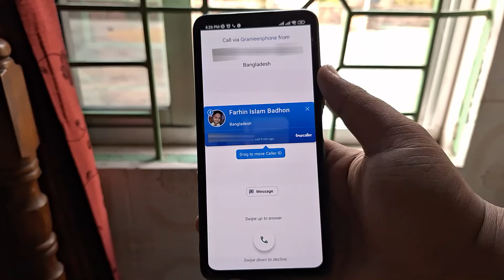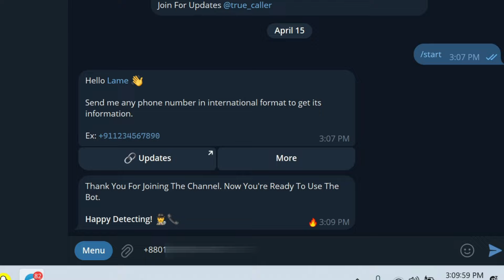এখন থেকে Unknown নাম্বার কেউ কল দিলে জানতে পারবেন তার নাম ও ছবি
আসসালামু আলাইকুম

আমি ফারহিন ইসলাম বাঁধন
আজকের এই ভিডিওটা যদি আপনারা দেখেন তাহলে আপনি আশা করছি আপনারা স্মার্টফোনের আরও একটি স্মার্ট ইউজ সম্পর্কে জানতে পারবেন, এই ভিডিওটা তে আমি আপনাদেরকে দেখিয়েছি কিভাবে যেকোনো অপরিচিত নাম্বার থেকে আসা ফোন টি কে করেছে তার  নাম ও ছবি কি ভাবে বের করবেন, আশা করছি ভিডিওটা আপনাদের ভালো লাগবে এবং যদি আপনাদের ভিডিওটা কাজে আসে তাহলে অবশ্যই আমাদের চ্যানেলটিকে সাবস্ক্রাইব করবেন এবং লাইক দিয়ে পাশে থাকবেন ধন্যবাদ